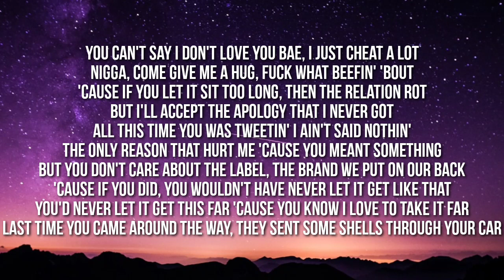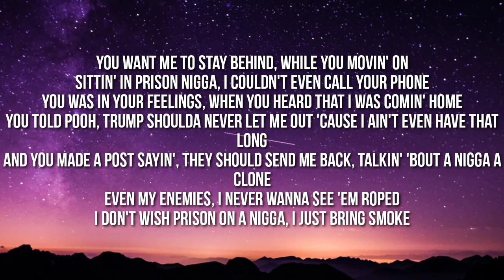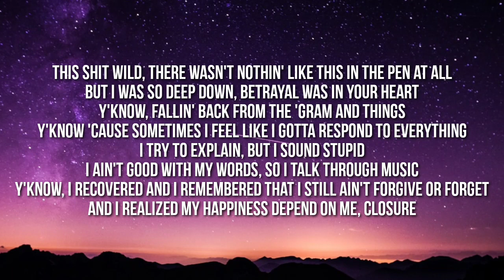Kodak Black - I'm Off That (Lyrics)